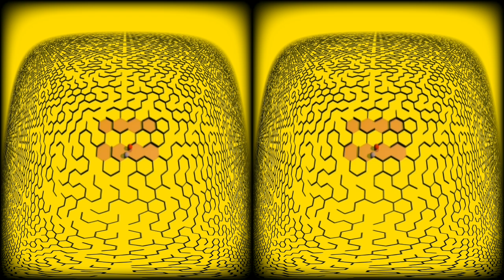Harvesting Light - Quantum Solar (180, 3D)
A fantastic journey, tracing light from the sun to suburban solar panels on Earth.

Client: Paul Evans (artist) and Department of Physics at The University of Sheffield.